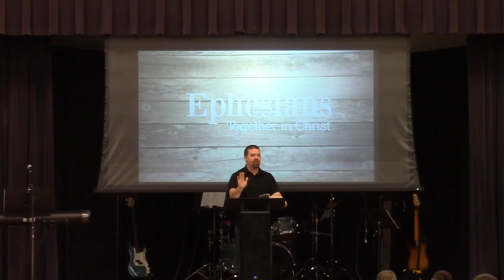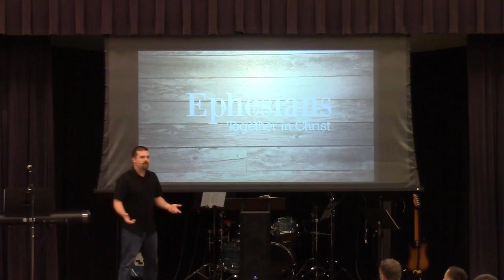Affection: The Evidence of our Gospel Identity